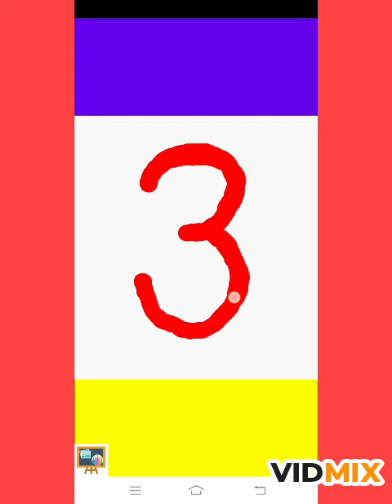How to write number 3 in English easy for kids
Number 2